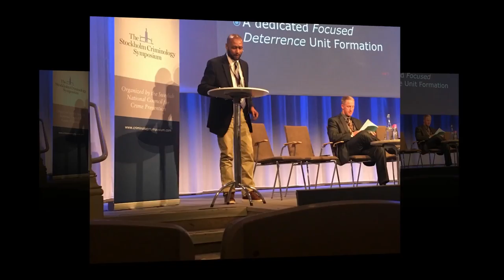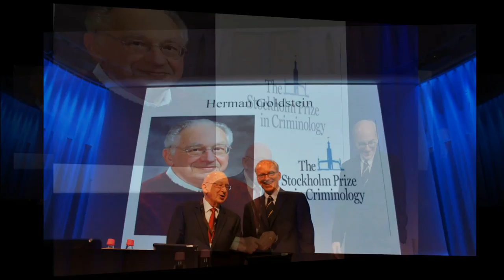The Symposium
Herman Goldstein was awarded the Stockholm Prize in Criminology in Stockholm last week. As part of the week honoring Herman, a three day symposium is held at which the laureate presents his lecture.